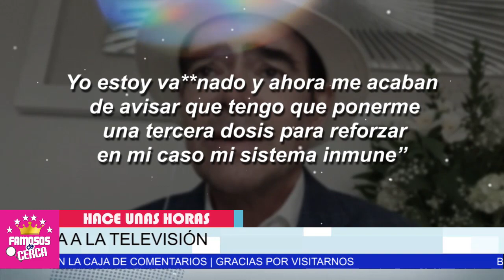😱📌 ¡ 𝗨𝗟𝗧𝗜𝗠𝗔 𝗛𝗢𝗥𝗔 ! 𝗡𝗢 𝗟𝗢𝗦 𝗩𝗔𝗦 𝗔 𝗖𝗥𝗘𝗘𝗥 / Revelan Gran Noticia de Toño Mauri ⛔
HACE POCAS HORAS , REVELAN ESTA EXTRAORDINARIA NOTICIA.

 BIENVENIDOS!!!
suelta la sopa
televisa
exclusivas
venga la alegria
tv azteca
polemica
chismes
Entertainment
farandula mexico